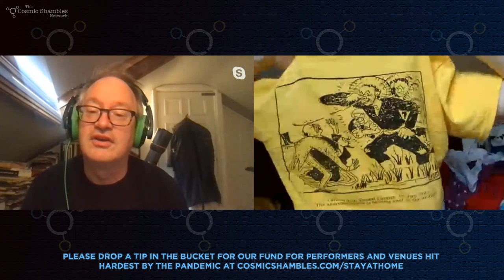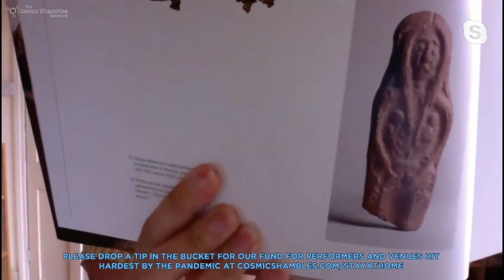Francesca Stavrakopoulou, Luke Daniel Peacock, Josie Long & Robin Ince - Stay at Home Festival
This is The Stay at Home Morning Show hosted by Robin Ince & Josie Long. Today's guests are Francesca Stavrakopoulou and Luke Daniel Peacock.

Follow Francesca on Twitter at: @ProfFrancesca